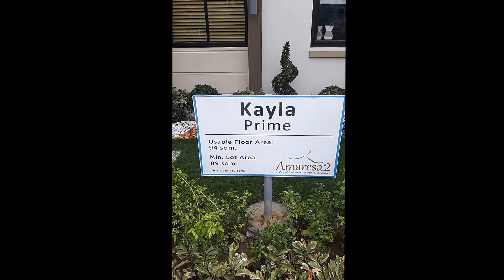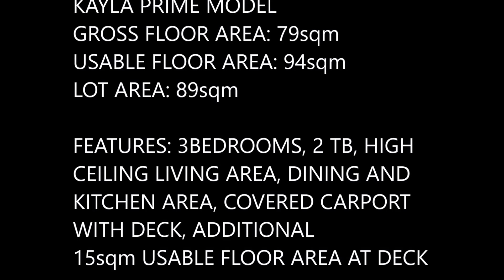Kayla Prime Amaresa 2 House and Lot in Bulacan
AMARESA 2 HOUSE AND LOT FOR SALE IN BULACAN!!

LIVE WITH CONVENIENCE

*Near Commercial Districts*Transport Hubs*Markets and Grocery*
Schools* Churches* Hospitals* Along national Road

INDULGE IN CLASS

Live in a first class residential community with our elegant Asian Modern Homes
that provide functional and quality features.

RELAX IN COMFORT

Enjoy exclusive amenities at your doorstep:

*Clubhouse*Basketball Court*Landscape ParksSwimming Pool*Childrens Playground

NOTE: The TOTAL CONTRACT PRICE of bank financing INCLUDES title registration fees, documentary stamp taxes, transfer taxes, registration of mortgage, bank charges and other fees to transfer TCT to BUYER'S name and approval of bank loan.

The TOTAL CONTRACT PRICE of in-house financing INCLUDES title registration fees, documentary stamp taxes, transfer taxes,  and other fees to transfer TCT to BUYER'S name.

NILO SAPIANDANTE
LICENSE SALESPERSON
::921::666::9485
::916::701::4452
www. bulacanrealestate. weebly. com

KAYLA PRIME

Gross Flr. Area: 79sqm
Usable Flr. Area: 94sqm
Min. Lot Area: 89sqm

Unit Specs:
Two Storey*Single Attached*3BR*2 T&B*HIGH ceiling Living, Dining & Kitchen Area
*Carport W/ Deck( Additional 15sqm usable area for carport )

KAYLA PRIME BANK
TCP: 3,018,210
RES FEE:20,000
20% DP: 583,642
DP 18mos: 32,424.56
80% BAL: 2,414,568
AMORTIZATION
5 YEARS: 47,811.34
10 YEARS: 28,035.19
15 YEARS: 21,702.81
20 YEARS: 18,720.12